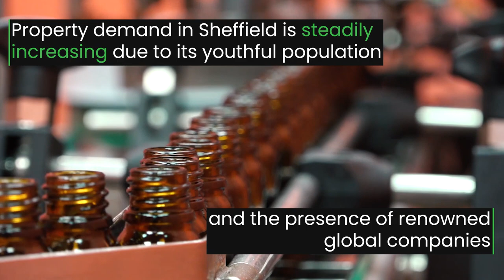Discover Sheffield Real Estate | Where and Why to Invest in Sheffield?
Sheffield is home to amazing nature and a flourishing economy. Known for its steel production, it is one of the top economic centers of the country and an emerging powerhouse.

With tremendous growth over the past decade, Sheffield has an annual net worth of £7bn. Having one of the strongest economies in the region, the commercial sector of the city is stable, growing at an average rate of 5% a year.
Property demand in Sheffield is steadily increasing due to its youthful population and the presence of renowned global companies. The diversity of industries increases the demand for properties
providing a better rental yield (over 8%). Interest for rental property is high in Sheffield.
The constant migration of people leads to the constant demand for rental properties, making it a promising prospect for investors. The rental price for a 1bd apartment ranges from £400-500 depending on the location. The average property price in Sheffield is £173,000.

City Center –  The best place to invest in as the city center never goes out of demand. The average housing price here is £114,200.
South West Sheffield – A high-end neighborhood with better value properties. The prices in this area range from £240,000- 390,000.
East Sheffield – A favorable area for investors looking for cheaper properties. The rental yield here is as high as 8.16%.

With increasing property prices, Sheffield’s real estate market is a BUY!